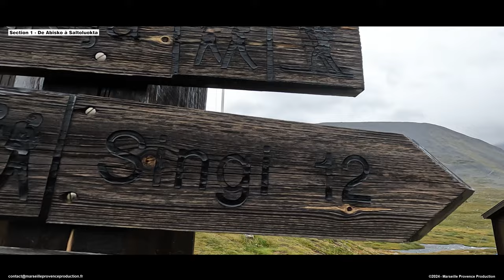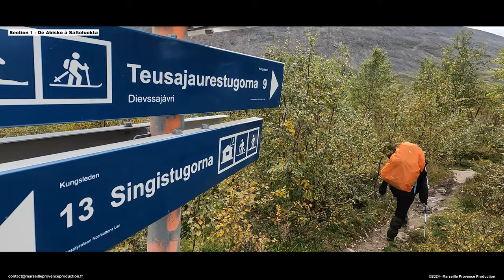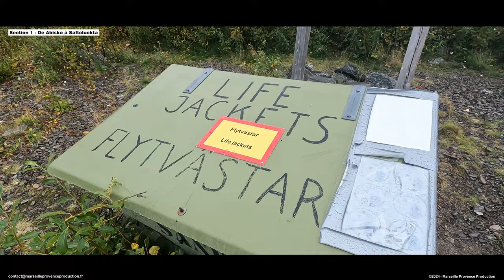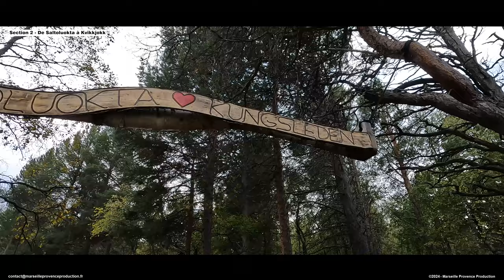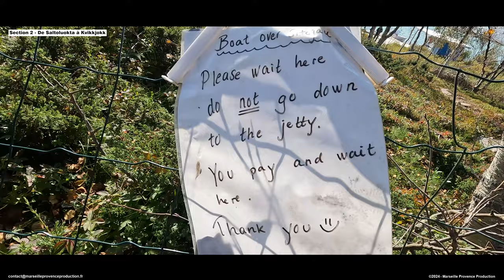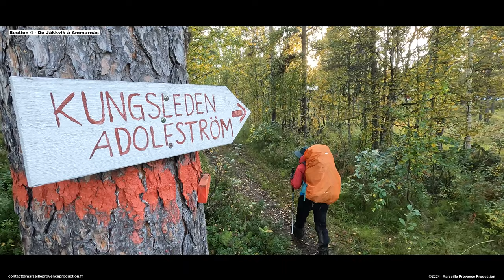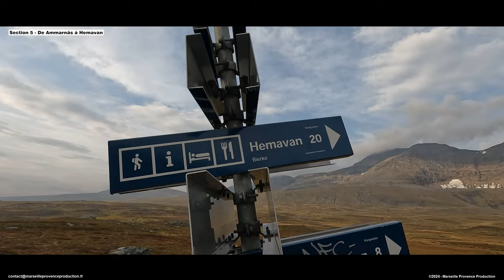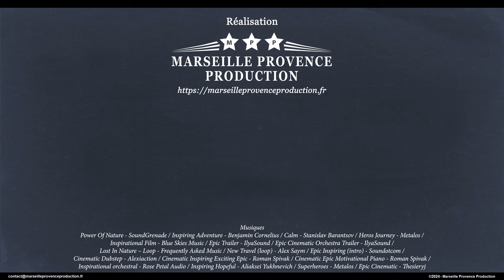KUNGSLEDEN : 440 km d’aventure dans le Grand Nord Suédois 🌲❄️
Bienvenue dans cette immersion unique au cœur du Kungsleden, l'un des sentiers de randonnée les plus sauvages et magnifiques au monde. À travers 440 km de paysages nordiques, de montagnes escarpées, de forêts boréales, et de lacs glaciaires, nous vous emmenons pour une aventure inoubliable au nord de la Suède. Dans ce reportage, découvrez les défis quotidiens, les rencontres incroyables, et les moments de solitude qui rendent cette traversée si spéciale.
Réalisation fin août/début septembre 2024 par Marseille Provence Production.